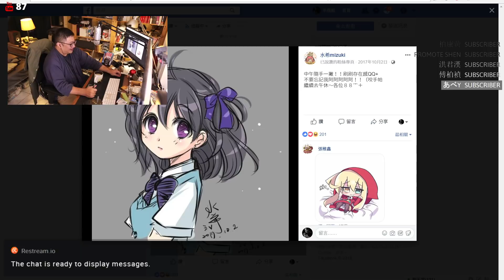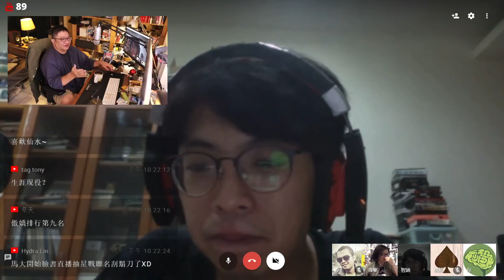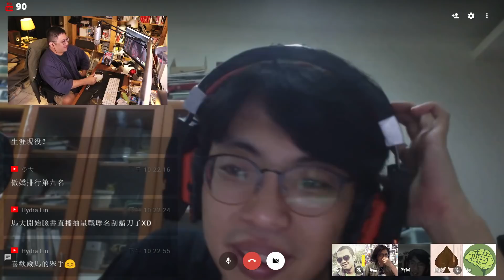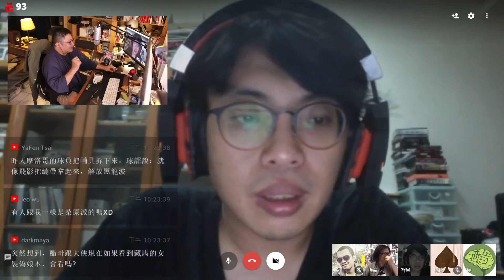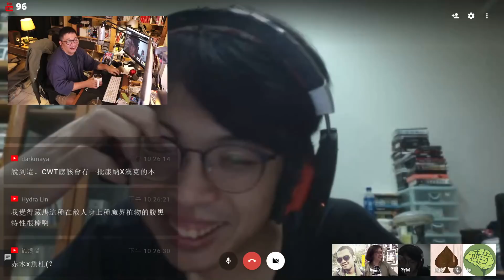聊井上雄彥與灌籃高手同人誌的傳說【對談|半瓶醋|視體撞擊|安西|墨卓】